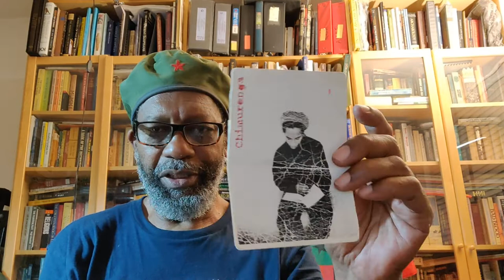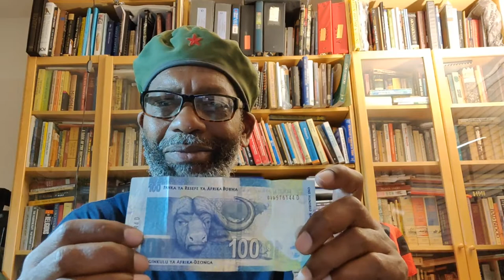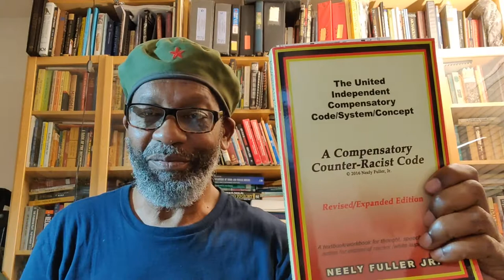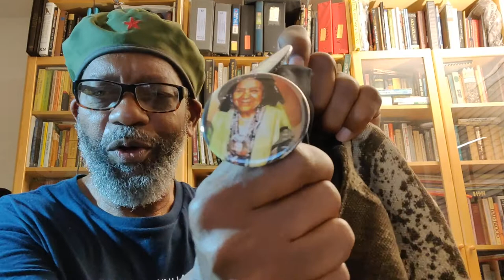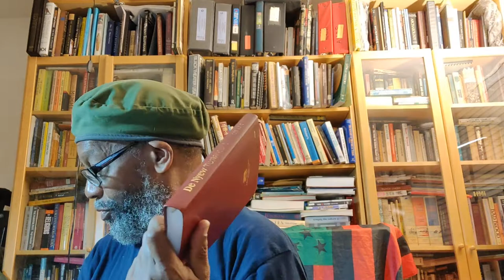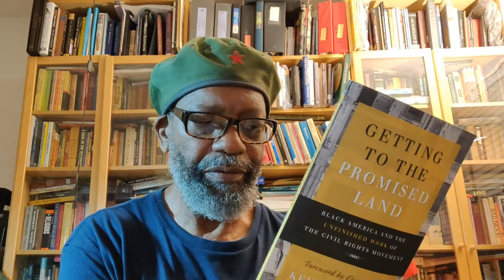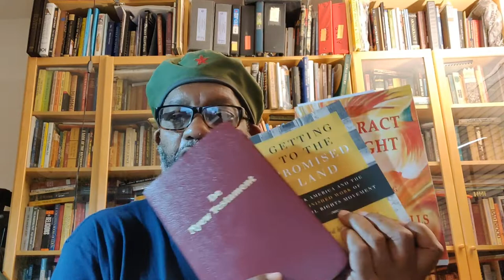A Chimurenga Perspective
It's a struggle within claims deBrother; what de Reparations groupings; ADOS (American Descendants of Slavery), Foundational Black Americans (FBA), N'COBRA

Crypto Currency /BitCoin CONTRIBUTIONS:
722fce22-5e9f-42fc-a378-2da90f5d267a

Gregg Marcel Dixon is running for De Democrat seat (30 years) held hostage by Jim Clyburn.
A thorough (and excellent) interview on deCandidate can be (heard/) seen at de 38:15_1:40:00 mark(s) at:

I am off to Southern Africa until early August.
When deBrother Marcel beats up on that boy; Yes Negro Jim at 81 acts like a (8+1=)9 year old. He needs to leave de "stage," or we'll be strapped with a (8+2=10=)1 year old until he is 3... And you know de DNCC treats us all like we be they orphan children.
When I get back in August, this Brother will adjust to whatever de situation.
(Giving money to clean up campaign debts, etc...)
Perseverance to Us all.
:::Free de D-SC 6th District:::